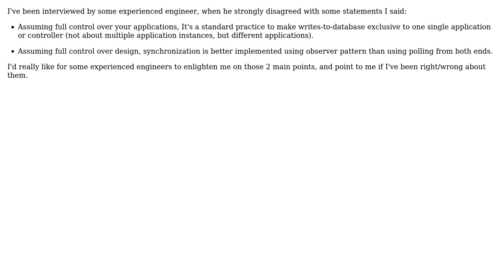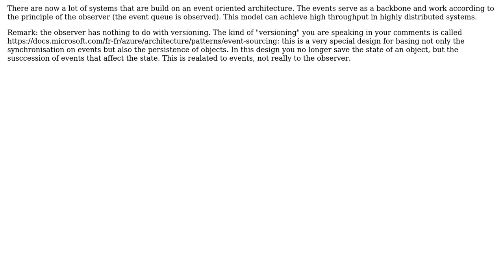Is it a standard practice to have a single application/controller writing to database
Software Engineering: Is it a standard practice to have a single application/controller writing to database

With thanks & praise to God, and with thanks to the many people who have made this project possible! You are responsible for your own actions.